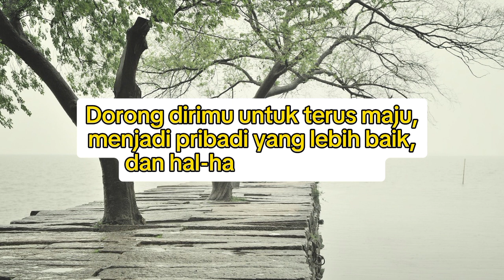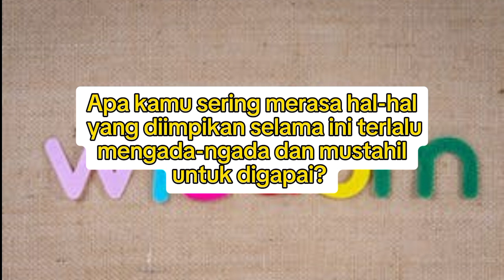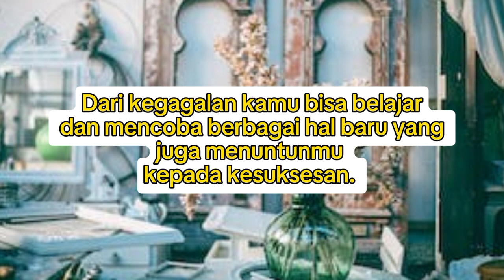MOTIVASI KEHIDUPAN || BACA INI SAAT KAMU BARU MEMULAI SEBUAH USAHA 💯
Simak videonya sampai selesai dan Share agar semua orang tau ilmu bermanfaat ini☺☺